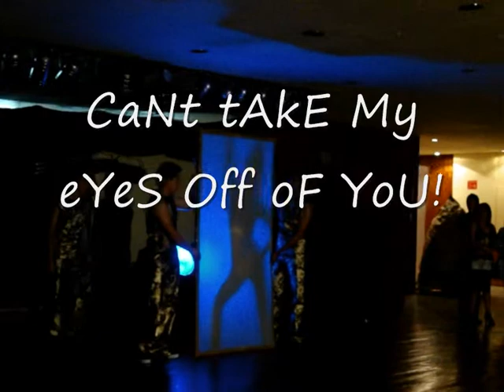Karina Rivero Lopez XV (2)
LoS MeJoReS PaSoS De BaIlE En lA MeJoR FiEstA dEKaRy XV!!